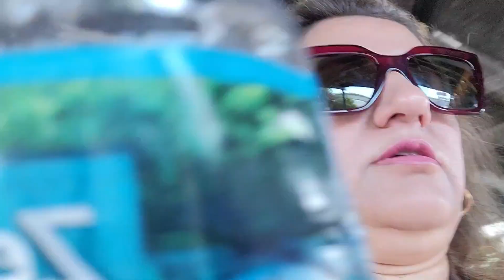Miamida gezmeler dewam edyor / Airboat tour in the Everglades